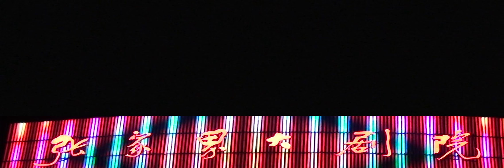湖南张家界-张家界大剧院:魅力湘西歌舞晚会[6]